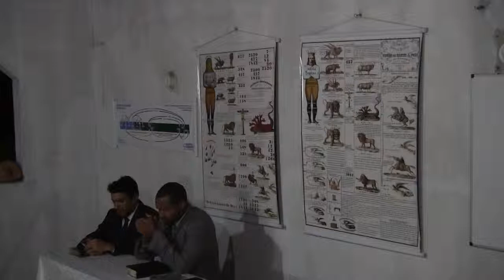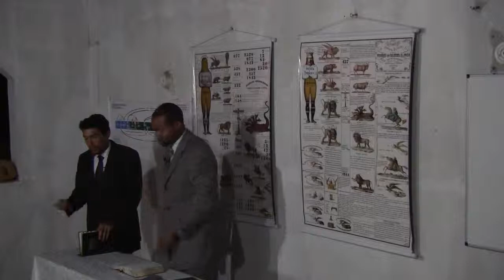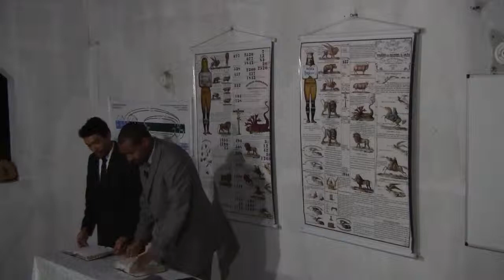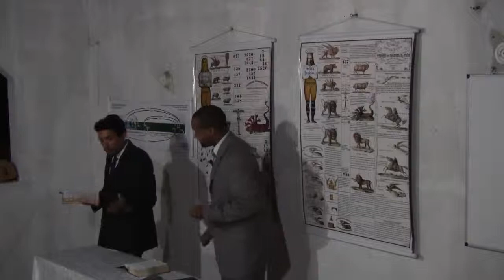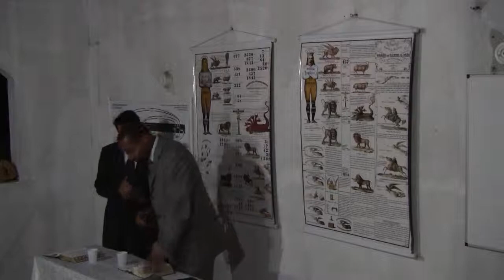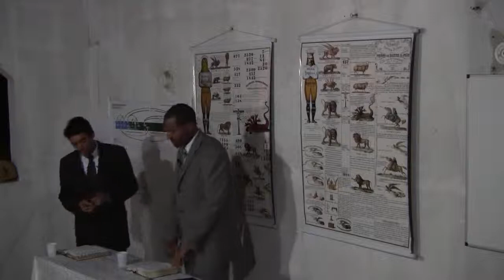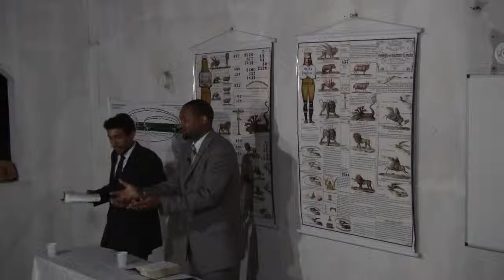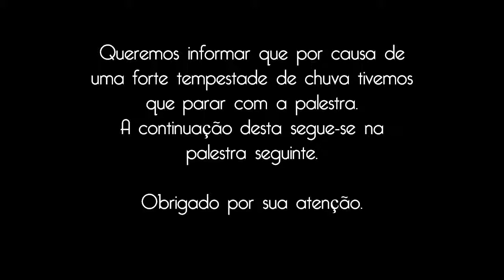O Contínuo e os 2520 parte 3